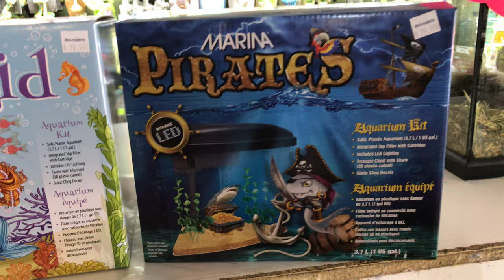Showing mermaid and pirate aquarium at amimalerie and amimalerie.com